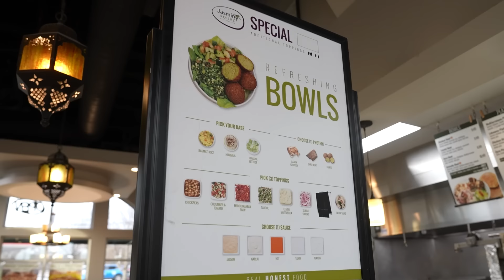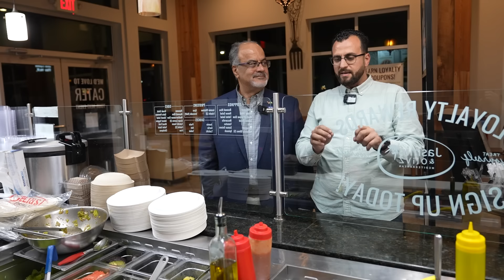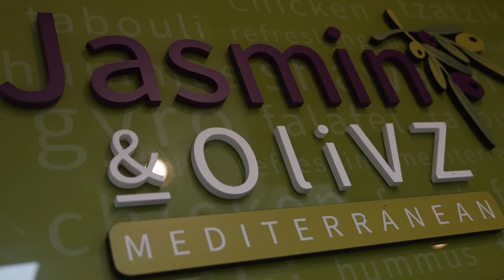اكبر سلسلة مطاعم عربية في نورث كارولينا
سلسلة مطاعم مميزة في ولاية نورث كارولينا تعرفنا فيها على صاحبها المهندس نواف سعيد من فلسطين طولكرم  والذي كان يعمل مهندسا في شركة آي بي إم وتركها متوجها الى عالم المطاعم بحثا عن توصيل رسالة عن بلده والمأكولات التي تقدمها ويكون اكثر احتكاكا بالسكان المحليين.

افتتح اول مطعم في عام ٢٠٠٧م ولاقى نجاحا كبيرا وافتتح مطعما اخر ولاقى نجاحا مميزا ايضا الى ان ترك وظيفته عام ٢٠١٠م وجعل تركيزه على مطاعمه وقرر ان يفتتح عدة مطاعم ويجعلها سلسلة مطاعم في مدينة رالي ولاية نورث كارولينا.

اليوم ماشاء الله لديهم سبعة فروع و ايضا صالة للافراح والمناسبات تقوم على خدمة الجالية العربية والغربية.

روابط مهمة
روابط قناة ياهلا على وسائل التواصل الاجتماعي